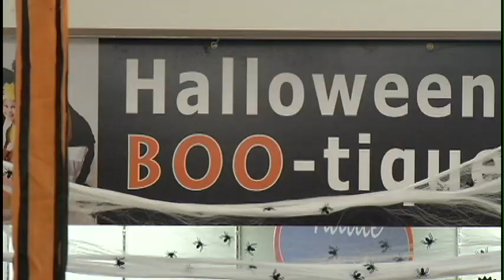Arc's Value Village Boo tique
At Arc's Value Village in New Hope the Boo-tique is open to help you with all of your Halloween costume needs. The Village is even offering personal shoppers to help you get all dressed up.